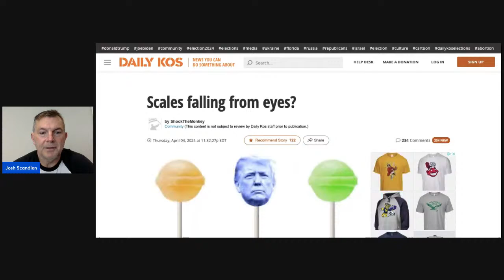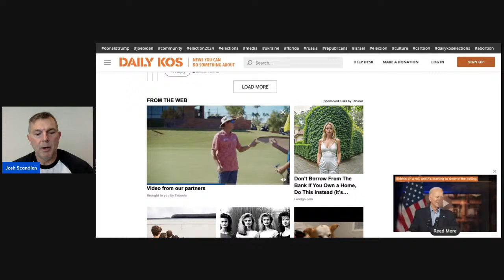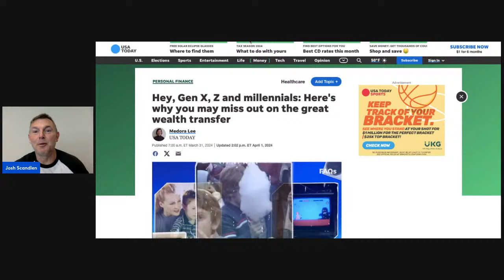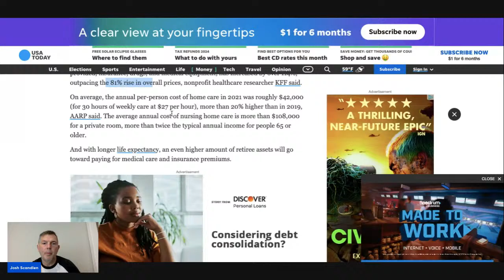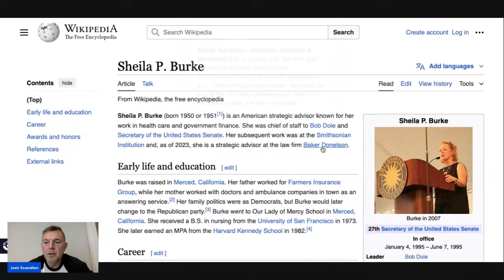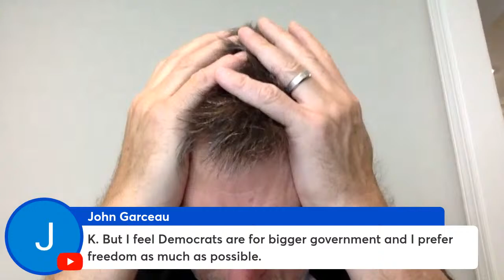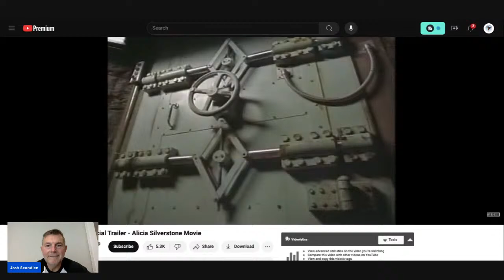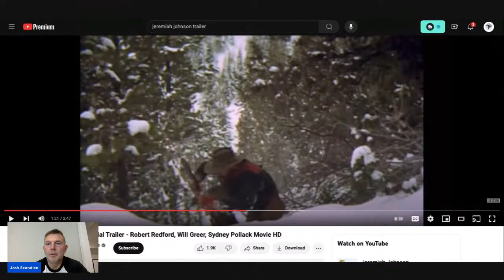Exposing Media Fear-Mongering On Retirement Planning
Let's dive into WHO is behind the nonsense. and ask why they do this